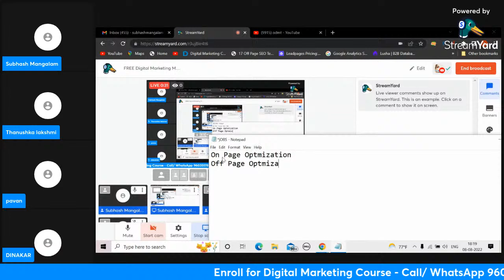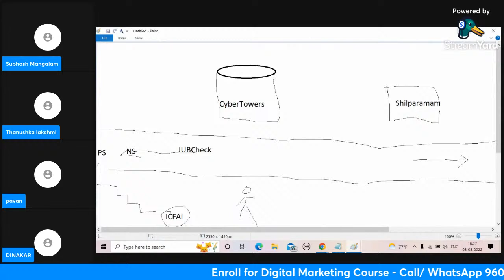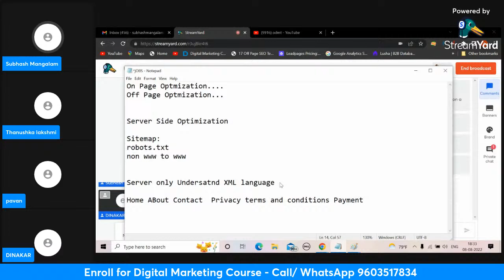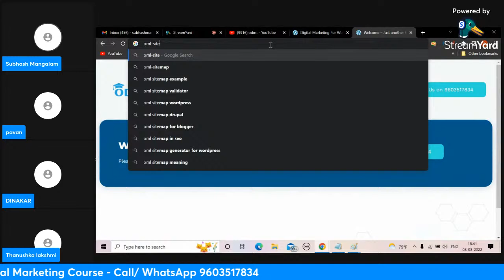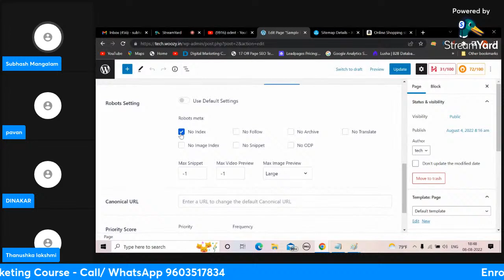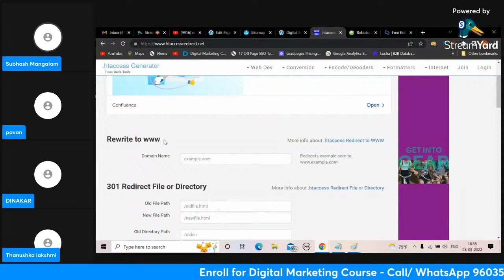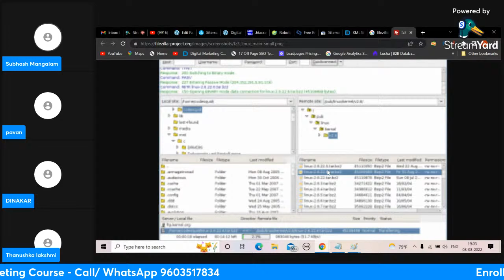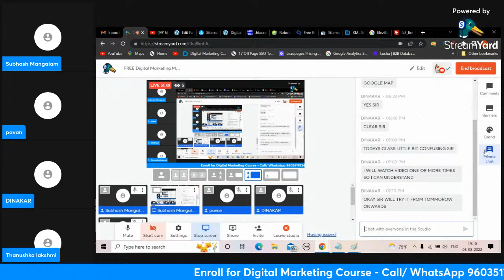FREE Digital Marketing Master Class - Day 14/90 - Free SEO Course Tutorial